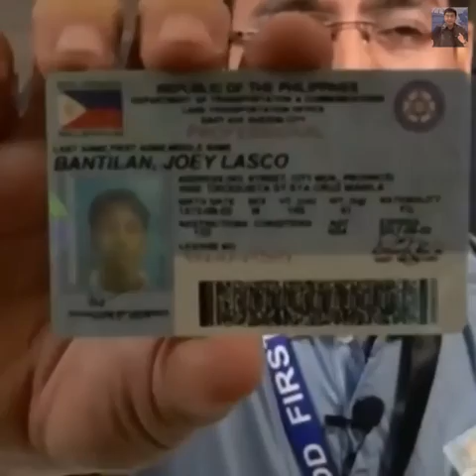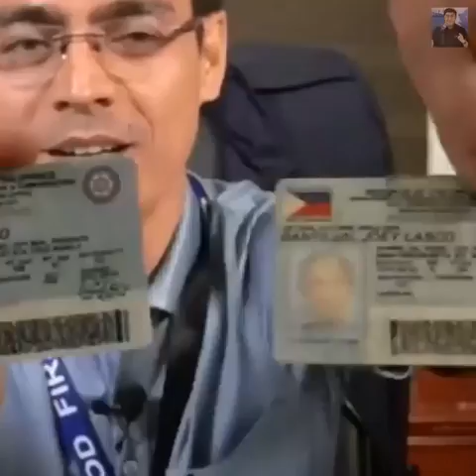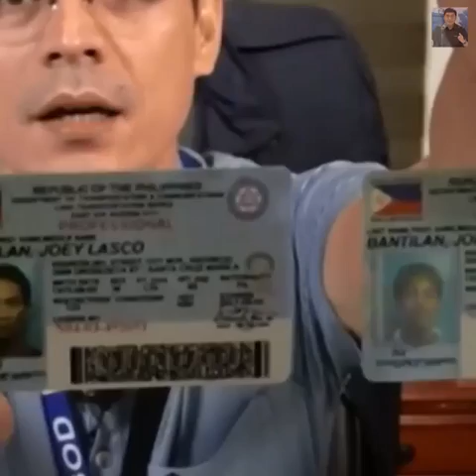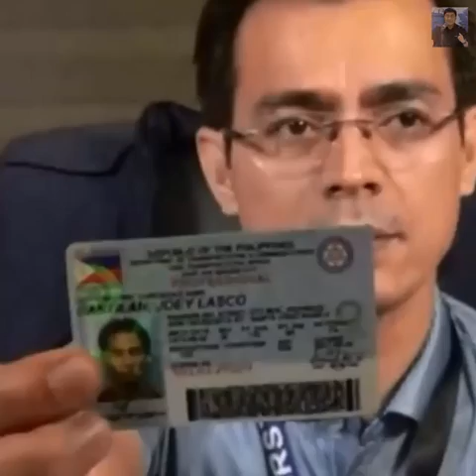Isang driver na may '12 drivers license' nasampolan ni Yorme IskoCredit: Isko Moreno Domagoso